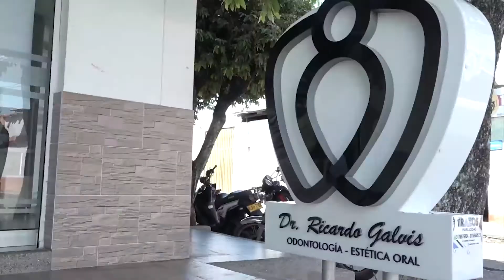CÁMARA DE COMERCIO ENVÍA MENSAJE SOLIDARIO A FAMILIA PICÓN RICARDO GALVIS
Cámara de comercio envía mensaje solidario a familia Picón Maldonado, mesa directiva y colaboradores están de corazón con afectados por el secuestro.